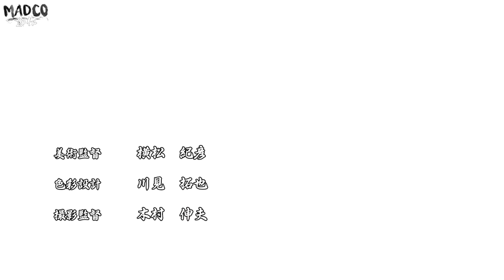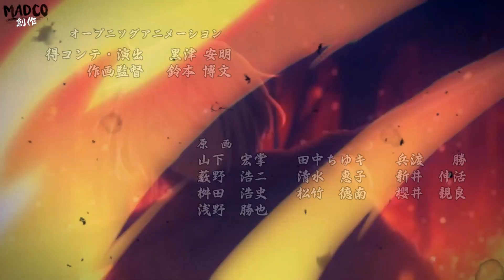【MAĐ / MEP】Multi Anime Opening「Walk This Way」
- First I have to thank all who participated!!
I'm really proud of this outcome and your hard work you putt into this!

Parts:
- MADxist (00:00 - 00:15)
- 97JmoralesA (00:16 - 00:31)
- MAD Kan (00:32 - 00:49)
- Majors (00:50 - 01:05)
- MADiKiro (01:06 - 01:21)
- MADBarisu (01:22 - 01:38)
- NarutoEremita1000 (01:39 - 02:00)
- 3thestorm (02:01 - 02:17)
- Itachiamatseru (02:18 - 02:32)
- MADBarisu (02:33 - 02:49)
- MADxist (02:50 - 03:02)
- MADRaiden (03:03 - 03:24)

Fate Apocrypha
Major
Fate/Stay Night
Tokyo Ghoul
Zankyou No Terror
Psycho Pass
Naruto Shippuden
Guilty Crown
Dimension W
Noragami
Berserk
Banana Fish
Kiseijuu Sei No Kakuritsu
Violet Evergarden
Ergo Proxy